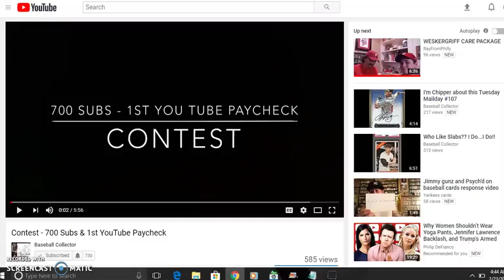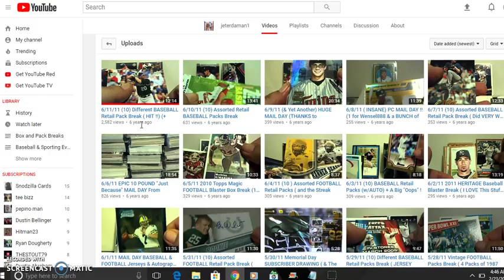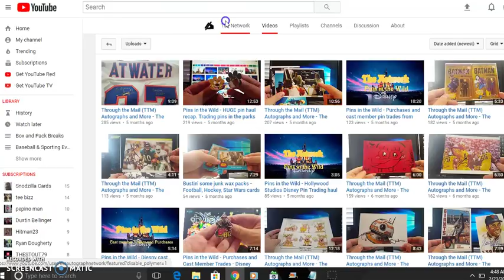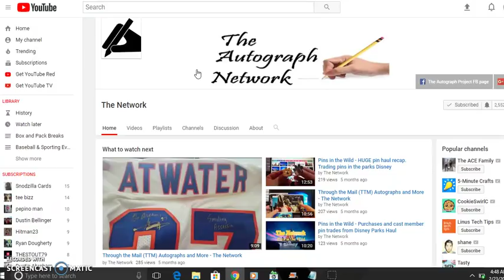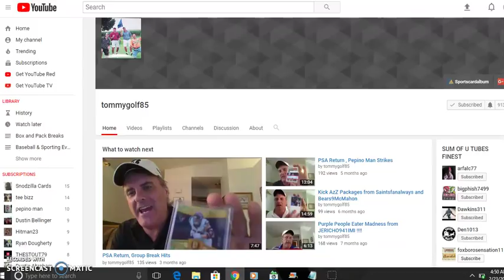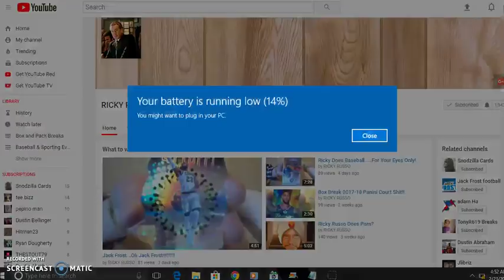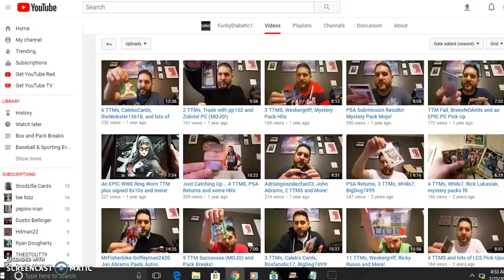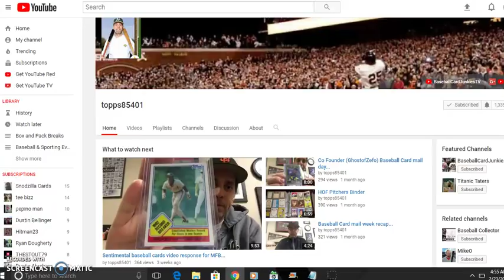Youtube Hall of Fame Ballot - Baseball Collector Response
Check out Baseball Collector's channel and his giveaway video! Get involved!

My Ballot:

- jeterdaman1
- PuffBear359
- theautographnetwork (TheNetwork)
- arfalc77
- TommyGolf85
- Ricky Russo
- kingofsteak
- FunkyDiabetic1
- Thundering24
- topps85401